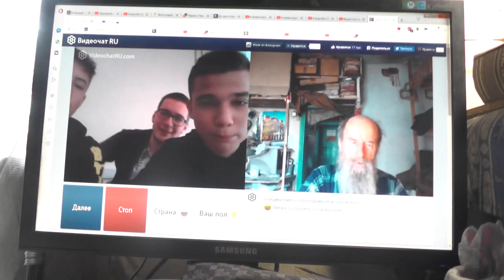№230. Мих.7:4 Лучший из них, как терн, и …хуже колючей изгороди, Май. 2019